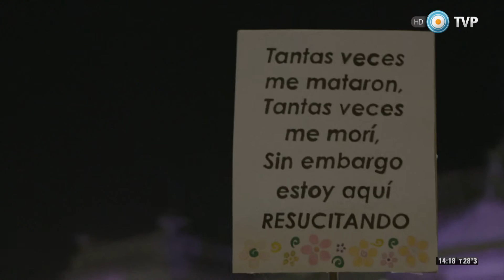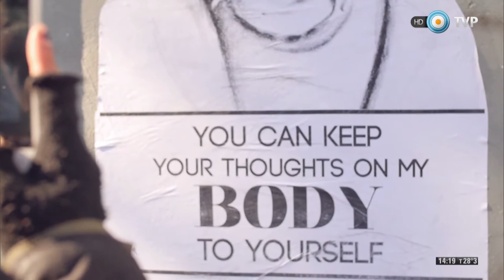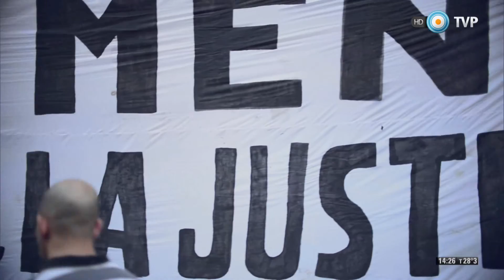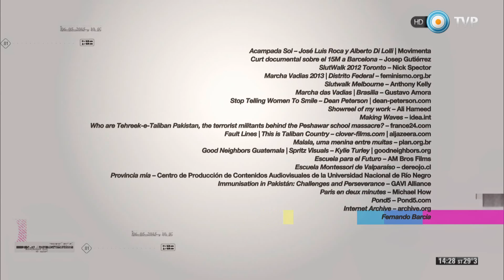Valores humanos - Ni una menos - 14-11-15 (2 de 2)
El sexismo, la misoginia, la violencia de género en todas sus expresiones sigue ocurriendo en cada rincón del mundo. Pero se terminó la indiferencia, se expandió la concientización al respecto de esta problemática social.

La ley argentina n° 26.485 “Ley de protección integral para prevenir, sancionar y erradicar la violencia contra las mujeres en los ámbitos en que desarrollen sus relaciones interpersonales”, tuvo un significativo impacto a nivel regional y constituye un ejemplo mundial en la lucha contra la violencia de género, entre otras cosas, porque plantea la problemática desde una perspectiva de género que intenta desterrar la idea de que es “un problema de las mujeres”, define específicamente los diferentes tipos de violencia de género, motiva la concientización social desde la educación en todos sus niveles para remover patrones socioculturales que sostienen relaciones desiguales de poder sobre las mujeres y promueve el desarrollo de políticas públicas de carácter interinstitucional.

En la convocatoria del 3 de junio de 2015, bajo el lema NiUnaMenos, más de 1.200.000 personas se movilizaron en las calles. Víctimas de violencia y familiares, ciudadanos autoconvocados, sindicatos, organizaciones sociales, partidos políticos, estudiantes y trabajadores expresaron el repudio a los femicidios y la violencia contra las mujeres. La misma tuvo 5 puntos bien claros aglutinados en la consigna: 1°) Implementar el Plan Nacional de Acción para la Prevención, Asistencia y Erradicación de la violencia contra las mujeres; 2°) Garantizar el acceso de las víctimas a la Justicia; 3°) Estadísticas oficiales sobre femicidios; 4°) Garantizar la Educación Sexual Integral en todos los niveles escolares; 5°) Mayor protección a las víctimas.

Eva Giberti (Argentina, psicóloga, asistente social y docente, 1929), desde 2006 coordina el Programa “Las víctimas contra las violencias”, que además de impulsar mecanismos legales para erradicar la violencia contra las mujeres y los/as niños/as, trabaja en el territorio con las víctimas de violencia familiar y sexual para atenderlas, acompañarlas y asistirlas contra todas las formas de maltrato. A su vez, colabora en el posicionamiento de las mismas en un lugar activo que implique su decisión de colaborar en tanto responsabilidad ciudadana.

El programa socioeconómico “Asignación Universal por Hijo”, aprobado por unanimidad de todo el Congreso argentino, beneficia a más de 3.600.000 chicos, porque otorga un incentivo para la escolarización. El mismo está planificado para que sólo la madre reciba el dinero y lo administre en relación al beneficio de sus hijos. Uno de los efectos que esta ley provocó en su aplicación, fue el aumento de separaciones y divorcios en hogares caracterizados por alta violencia familiar, porque estimula la independencia económica de las mujeres, no sólo por el dinero asignado mensualmente, sino también por las capacitaciones en oficios que reciben a través de las redes vinculares propiciadas por el programa.

Argentina viene demostrando, con estos y otros ejemplos, que otra vida es posible cuando el pueblo se dispone a enfrentar la violencia de género.